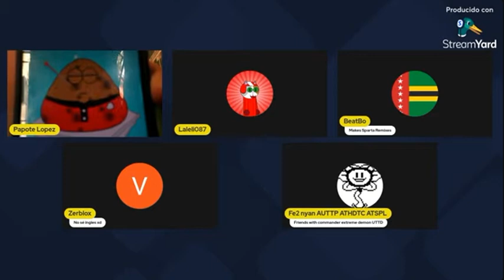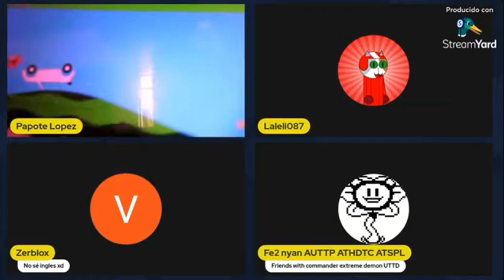Clip On Zerblox In StreamYard (Clip/Escena sobre Zerblox en StreamYard)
I AM HAPPY TO JOIN ZERBLOX / ESTOY CONTENTO UNIR A ZERBLOX